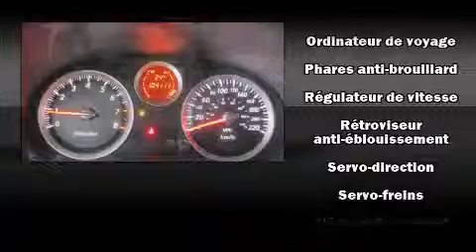2010 Nissan Sentra SE R